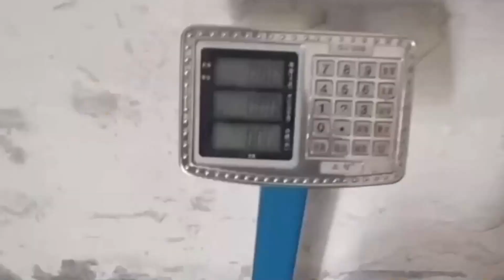Ultralight tent Company China Good Price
BEIFEITE tent factory Company
4 person tent costco
party tent supplies near me
a cheap house for rent
6 person roof tent
3 season tent VS 4 season tent
kids.tent
2 man tent reviews uk,
good waterproof tent
4 person tent review,
best ultralight hunting tent
semi permanent tents for sale
outdoor light tent
camping tent low price
cheap tent vs expensive
easy family tent to put up
used light dome tents for sale
cheap suv tent
best hiking tents for 2,
camping tent buy online
outdoor camping tent price
best waterproof tent fabric
military surplus tents ebay
pop-up tent clearance sale
The North Face Tent
one person tent cheap
4 person dome tent instructions
tent prices walmart
instant tent ozark
are tents waterproof
Backcountry hunting tent withstove
are tents rain proof
canopy tent lightweight
best family tents for camping
Big Tent House for Adults
pop up tent 10x10 near me
h and h tents
8 person tent rei
backpacking tent sales
military tent near me
h & r tent & events
survival tent with stove
Waterproof Tent, 6 Person
Pop up beach tent how to fold
dome tent north face
geodesic dome tent for sale
best waterproof tent 10 person
3 person dome tents
Framed Tent
bike touring tent
roof top tent low profile
sun shelter tent
7x7 tent canopy
rental tent prices
Solo elk hunting tent
rent backpacking tent
2 person backpacking tent weight
do tent sites have electricity
glamping tent
Large A Frame tent
pop up tent camping
elevated tent bed
four season tents canada
party tent wholesale
kids tent price in bangladesh
4 person tent reviews,
tent house kit
images of tents camping
dac tent stakes
pop up tent no pegs
are coleman tents good quality
best 3-season backpacking tent
large family tent reviews
geodesic dome tent wholesale price
cheap military tent
round tent price
pop up tents for sale in philippines
waterproof tent cover
OPUs trailer tent
heavy duty camping tent manufacturer
3 person ultralight backpacking tent
star bell tent review,
Delta tent
j and l tent rental
waterproof lightweight tent
camping tent fast setup,
quechua mh100 waterproof camping tent 2 person
cheap ultralight tent 2 person
camping tent double layer,
alps mountaineering mystique 1.5 tent
quantum fishing free tech jersey
cheap instant pop up tent
high quality tents
how to pack a backpacking tent
mountaineering tent cheap
instant inflatable tent
indian tent crossword clue
quilted tent
pop up tent sale
2 lb backpacking tent
light tent stakes
mountaineering tent single
pop up tent mosquito net
2 person lightweight tent
used pop up tents for sale
Altitude tent benefits
mobile office tent cheap
cost to tent house for termites
breathable tent manufacturer
pop up tent costco
best family tent for high winds
ultralight backpacking tent
tent suppliers near me
dome tent price
inflatable military tent
tent connector tunnel
lightweight backpacking tent reviews
kid's tent suppluer
most waterproof 2 person tent
high-altitude tent cheapest